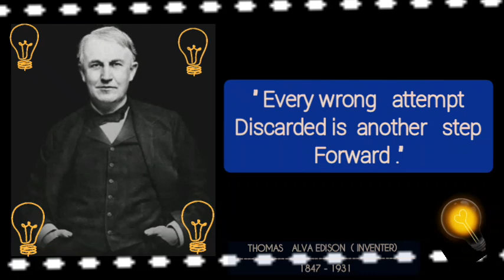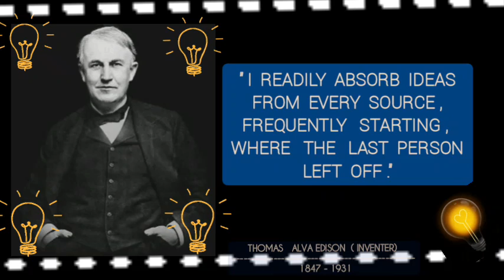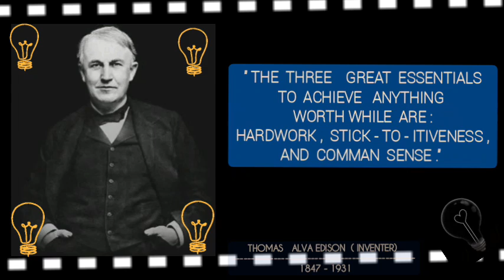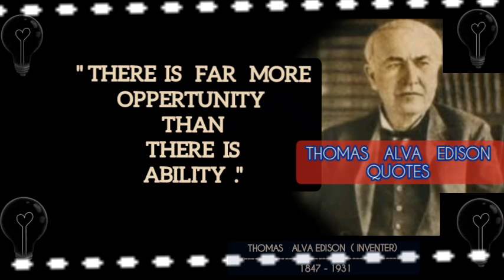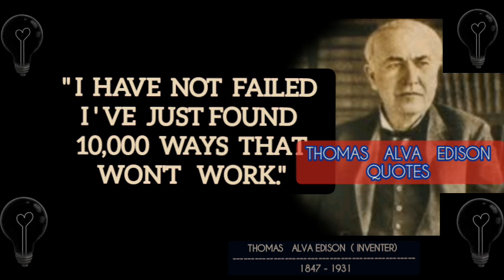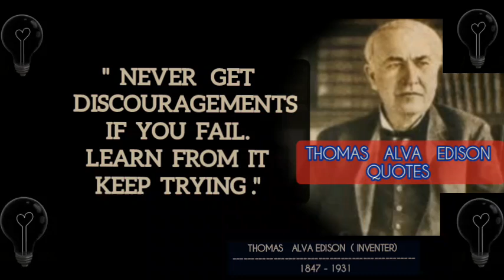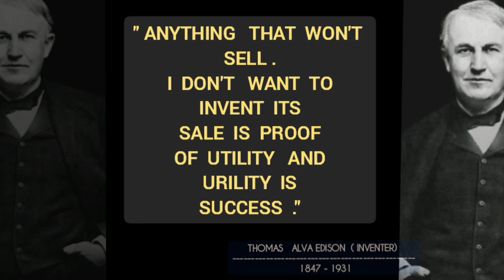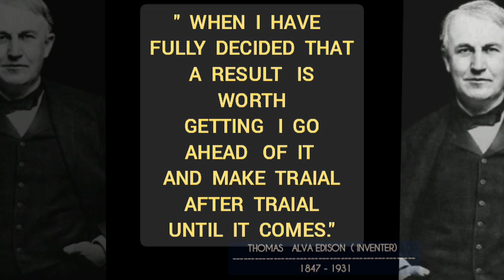Thomas Alva Edison quotes/inspirationl quotes.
Thomas  alva edison quotes.
Thomas alva  edison  is one greatest  inventer
Of  19 th  century. He  was the  inventer  electric bulb .
Time line - 1847 to 1931.
He  was  an  American   inventer  and busines man .